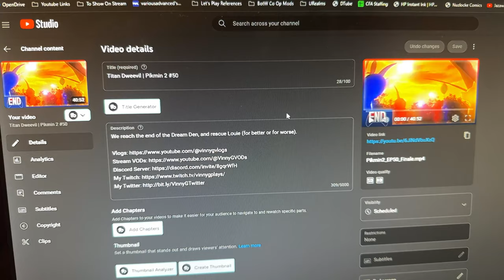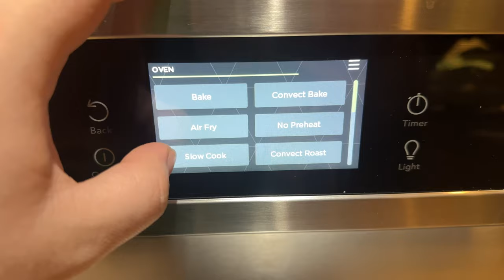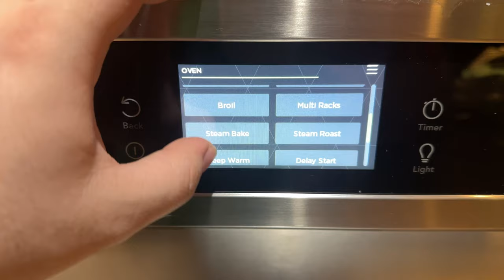The Pump Wasn't Pumping | 8.7.2024 to 8.13.2024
The final Pikmin 2 gets scheduled, we finish Paper Mario on twitch, work changes our delivery day, there's a lot of new stuff, and finally I get to one of Joe's shows!